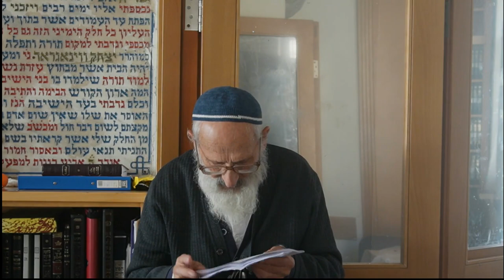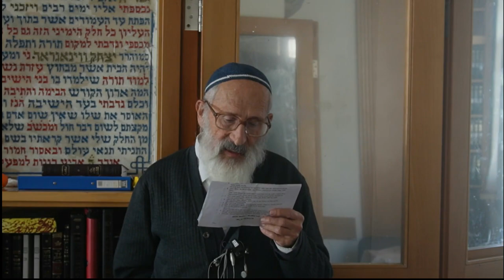מותר לארח שוטרות בישיבה? | בקשת סליחה מחבר מהעבר | שם ד' בזמירות שבת I פרנסה מקרנות - הרב שלמה אבינר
תאריך: יב' כסלו תשפ"ג